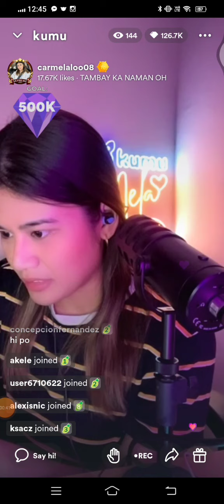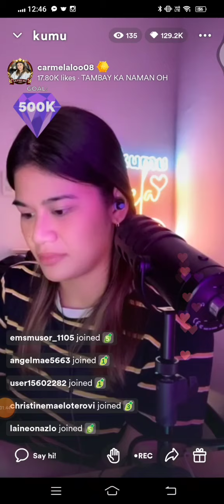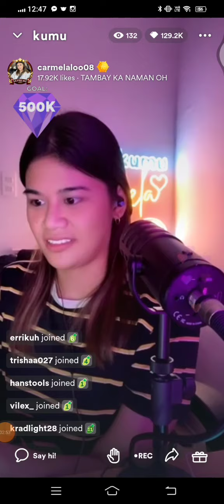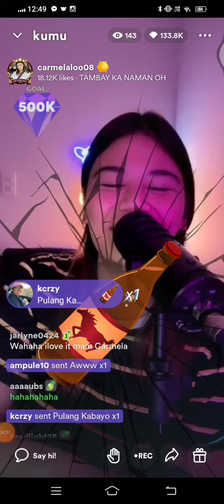Carmela tunay, 😂subrang cute 🥰mo on daspat kang gumawa nang liham or title nag sinulat mo talaga? 💚